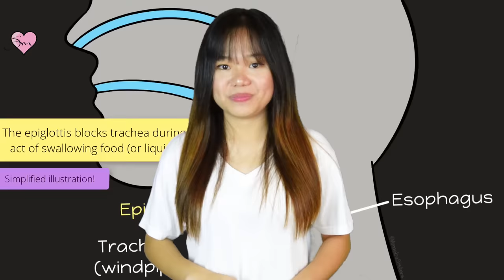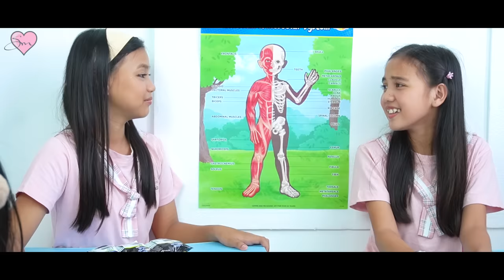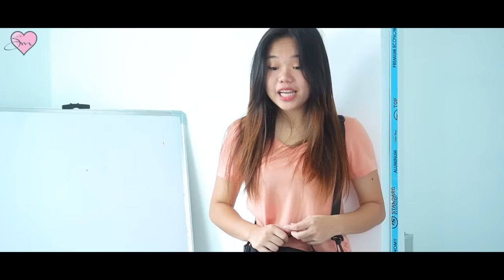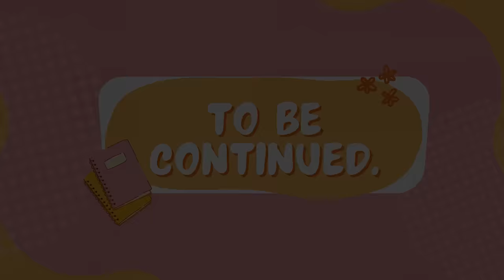MAY NAG SESELOS? | KAHIT BATA PA AKO EPISODE 7 | SEASON 3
Watch:

 • Hawaiian Weekend — Igor Khainskyi | F...